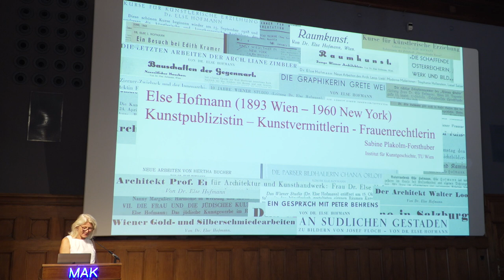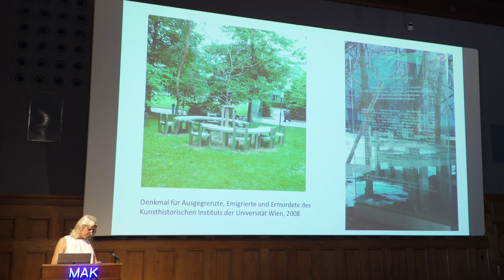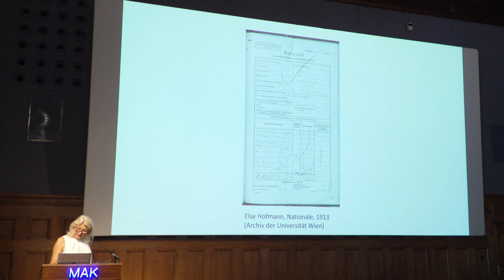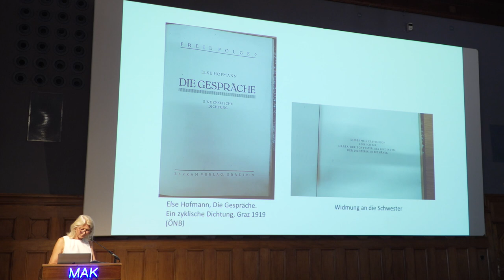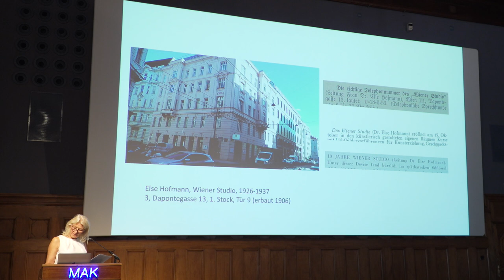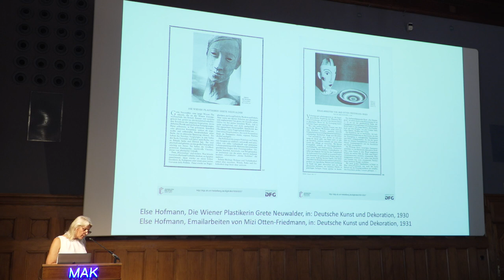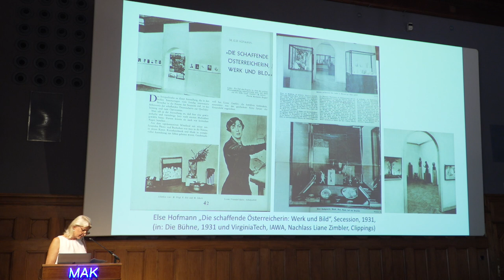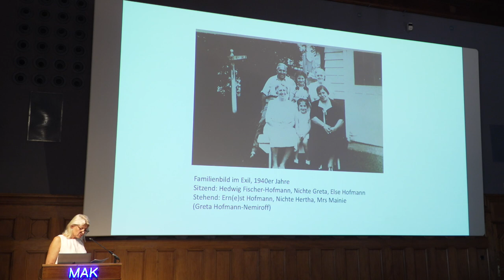Else Hofmann, Kunstpublizistin, Kunstvermittlerin, Frauenrechtlerin - Sabine Plakolm-Forsthuber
Sabine Plakolm-Forsthuber (Technische Universität Wien)
Else Hofmann, Kunstpublizistin, Kunstvermittlerin, Frauenrechtlerin (1893–1960)

Die 1919 in Graz promovierte Philologin Else Hofmann nimmt in der Wiener Kunstpublizistik der Zwischenkriegszeit eine Sonderstellung ein. Als Frau, Jüdin und fachfremde Autorin widmete sie sich ab 1925 drei Themen der Kunstgeschichte, die damals außerhalb des Mainstreams standen: der zeitgenössischen Architektur, dem Werk von Künstlerinnen und der jüdischen Kunst. Keine andere Publizistin verfasste ähnlich viele Artikel über Designerinnen, Malerinnen, Bildhauerinnen und Architektinnen. Hofmann schrieb für Wiener Tageszeitungen, Kunst-, Frauen- und jüdische Zeitschriften und war leitende Redakteurin der Zeitschrift Österreichische Kunst (ab 1931). Das Publizieren über Künstlerinnen war ihr ein wichtiges gesellschaftspolitisches Anliegen. Damit prägte sie deren Rezeption nachhaltig. Als engagierte Kunstvermittlerin hielt Hofmann zahlreiche Vorträge und bot in ihrem 1926 gegründeten „Wiener Studio“ kunsthistorische Kurse und Beratungen zur Inneneinrichtung an. Ferner trat sie als Co-Kuratorin von frauenspezifischen Ausstellungen auf und pflegte enge Kontakte zu österreichischen Frauenvereinen. In der Emigration, die sie 1939 nach New York führte, setzte sie ihre publizistische Tätigkeit fort und betätigte sich weiterhin in der Kunstvermittlung. Die Themenschwerpunkte blieben unverändert. Ihr Hauptaugenmerk lag nun auf den emigrierten österreichischen Künstlerinnen und Künstlern.

Sabine Plakolm-Forsthuber
Kunsthistorikerin. 1986 Promotion an der Universität Wien, 2000 Habilitation an der TU Wien. Dozentin am Institut für Kunstgeschichte der TU Wien sowie der Universität Wien. Forschungsschwerpunkte: Kunst und Architektur des 19. bis 21. Jahrhunderts, österreichische Künstlerinnen und Architektinnen des 20. Jahrhunderts, Architektur italienischer Frauenklöster im 15. und 16. Jahrhundert, zeitgenössischer Schulbau in Österreich, Architektur in Steinhof und Kunst im Nationalsozialismus.

Im Rahmen des Symposiums
GESTALTERINNEN
Frauen, Design und Gesellschaft im Wien der Zwischenkriegszeit

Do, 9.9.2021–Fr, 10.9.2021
MAK – Museum für angewandte Kunst

Im Rahmen der MAK-Ausstellung DIE FRAUEN DER WIENER WERKSTÄTTE, die bis 3. Oktober 2021 gezeigt wird, veranstaltete das MAK am 9. und 10. September 2021 ein Symposium zum Thema GESTALTERINNEN – Frauen, Design und Gesellschaft im Wien der Zwischenkriegszeit. Die Tagung im MAK-Vortragssaal spürte der Frage nach, welche künstlerischen Ausdrucksformen Frauen entwickelt haben und ob bzw. inwiefern sie sich darin von ihren männlichen Kollegen unterschieden.

Die besonderen Beiträge etwa von Designerin Jacqueline Groag, Keramikerin Vally Wieselthier, Grafikerin Marie Reidemeister, Kunsthistorikerin Else Hofmann oder Sammlerin Bertha Pappenheim spiegeln das Aufbrechen angestammter Rollenbilder in der Zwischenkriegszeit wider. Vor allem aber verweisen sie auf die eminente Bedeutung der Gestalterinnen für die Wiener Moderne – eine Bedeutung, die damals vielfältig diskutiert wurde, nach dem 2. Weltkrieg jedoch vollkommen in Vergessenheit geriet.